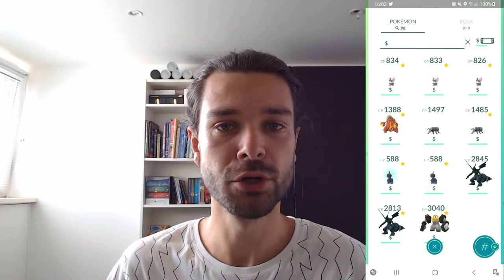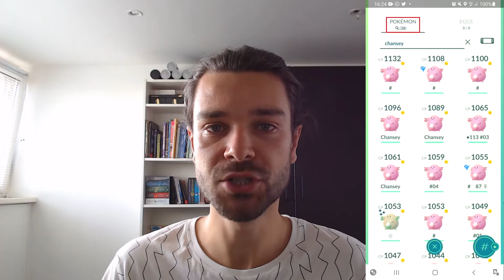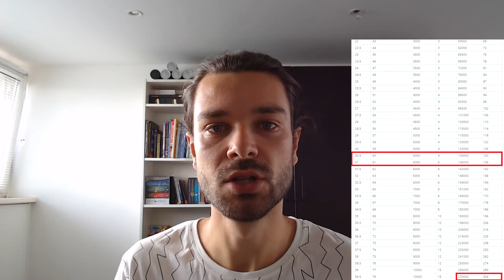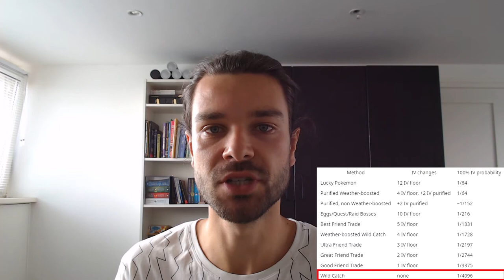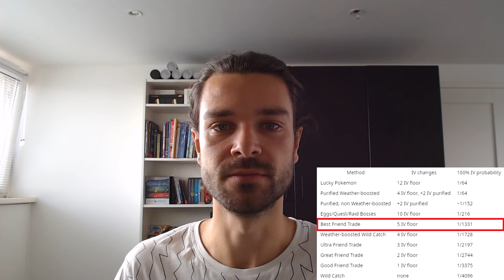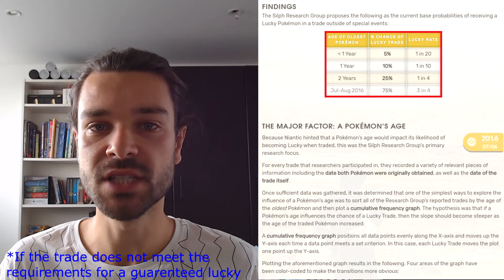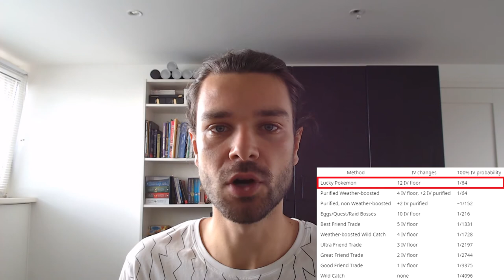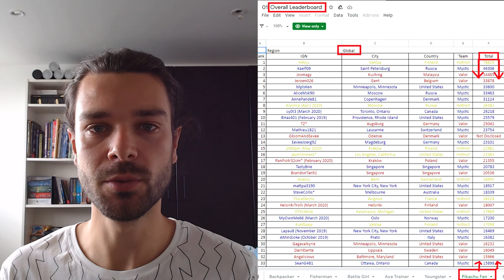Pokemon Go Guides: Trading Advanced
In this video we’ll talk about some more advanced information concerning the trading system. If you prefer to start with the basics then take a look at this video

Timestamps:
Introduction: 00:00 – 00:49
Rules to trading: 00:49 – 02:46
Procedures you can take before trading: 02:46 – 04:28
Procedures you can take during the trade: 04:28 – 06:09
Procedures you can take after trading: 06:09 – 06:55
Double special trades: 06:55 – 08:37
The use of low level pokemon: 08:37 – 09:50
Pokemon that don’t need candies to evolve after trading: 09:50 – 10:48
The chance of 100% pokemon from trades per friendship level: 10:48 – 12:21
Lucky trades: 12:21 – 14:05
July/August 2016 pokemon for guaranteed lucky pokemon: 14:05 – 15:39
Lucky friend trades: 15:39 – 18:48
The medals: 18:48 – 20:49
Ending: 20:49 – 20:58

Note that some of the subjects in this video are also discussed in the “trading for beginning trainers” video. I felt that some subjects were relevant for both starting trainers and more experienced trainers. You can fast forward subjects by using the timestamps.